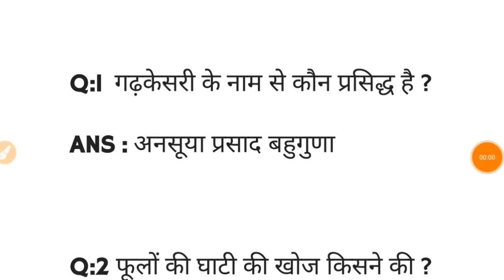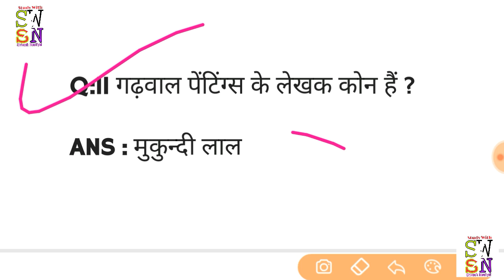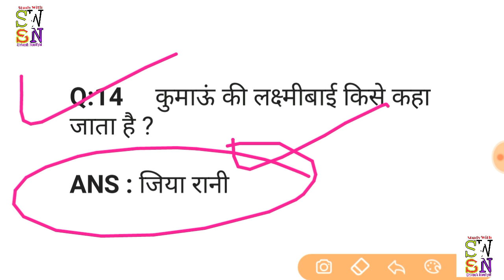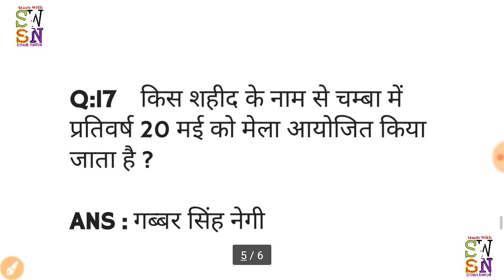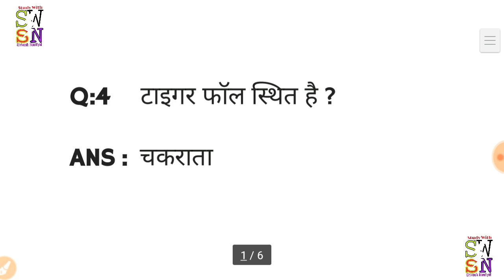उत्तराखंड सामान्य ज्ञान के 20 महत्वपूर्ण प्रशन || भाग 5 || Uttarakhand Gk 20 Important Question